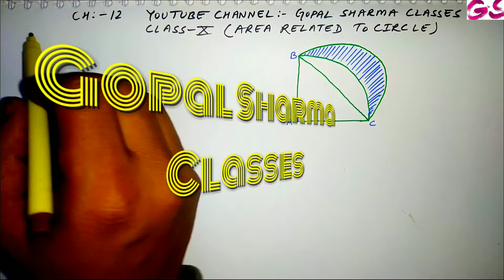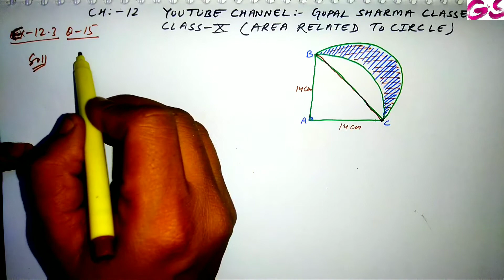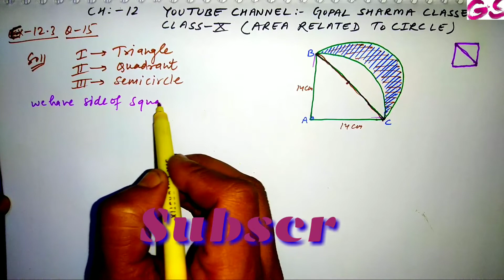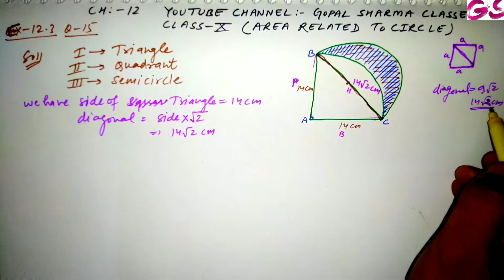Mathematics, Class-10,Ch:-12,Ex-12.3,Q-15|Area related to Circles|How to solve Ch-12 Class-10 maths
Mathematics,Class-10,Ch-12,Ex-12.3,Q-15|Area related to circle|How to solve ch-12 class-10 mathematics in hindi|CBSE|NCERT|2018-19|IMPORTANT QUESTIONS|What is circle class-10|EX-12.1,EX-12.2,EX-12.3| AREA OF SECTOR AND AREA OF SEGMENT| Important formulas 2D

About me:-

My name is Gopal and this is my online tutorial page named Gopal Sharma Classes

In this video I will teach u all about

About Me:-

Hi all my name is Gopal and welcome to my youtube page gopal sharma classes

About Video:-
in this chapter you will be able to learn all 2D or two dimensional figures area and perimeter and other important in a very simple way after watching this video completely you will solve all tricks and questions .